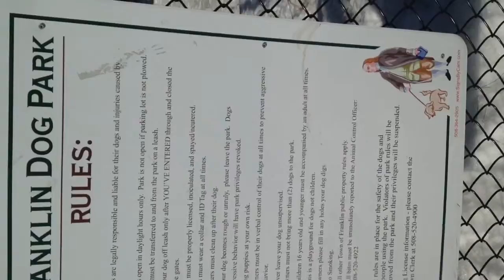Dog Park Franklin Ma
Dog park